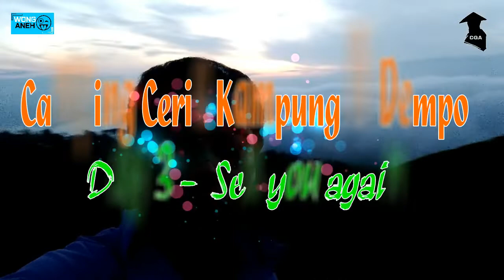Camping Ceria Kampung IV Dempo I Day 3 - See u again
See u again. Ada perjumpaan adan perpisahan. Tak terasa 3 hari 2 malam bercamping ceria di Kampung IV Dempo berakhir sudah. Terima kasih  Tuhan atas berkat dan pernyertaan-Mu, kami semua bisa melawatinya dengan aman dan diberi cuaca yang cerah serta kesehatan. Terima kasih buat keluarga, rekan-rekan pendaki, Brigade, Warung Noval,Kang Supri, Pak RW, Wawan Gondres,  Tyas Black, Sandi, Bayu, etc.  Salam Lestari.